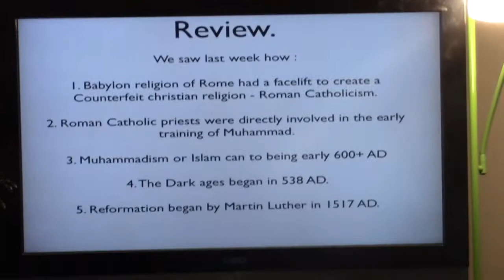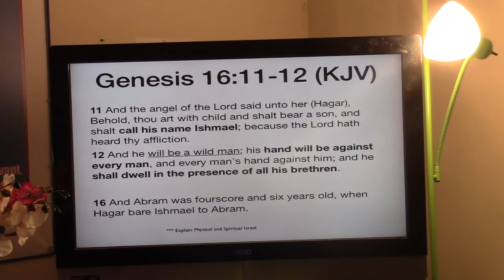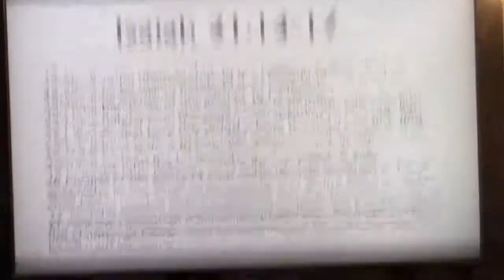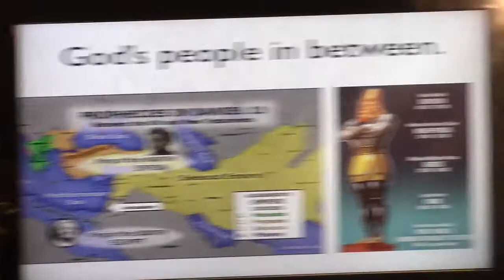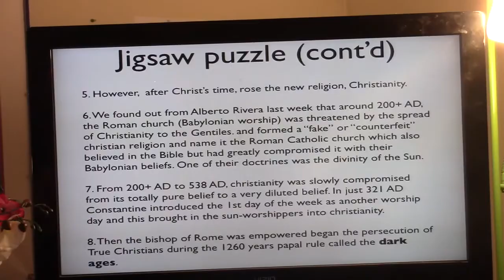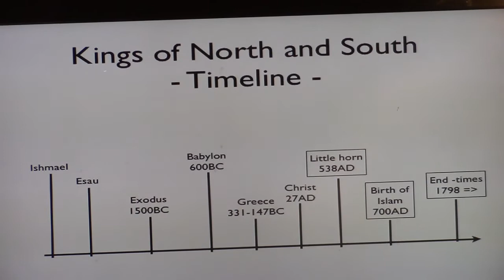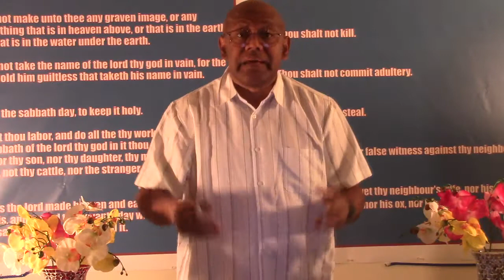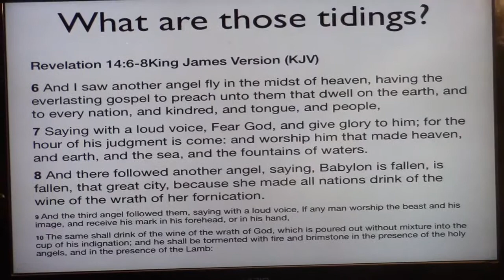Islam as foretold by the Bible; Daniel 11.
Daniel was shown how the Islamics of today will behave and the reaction of the counterfeit Christianity of the North.